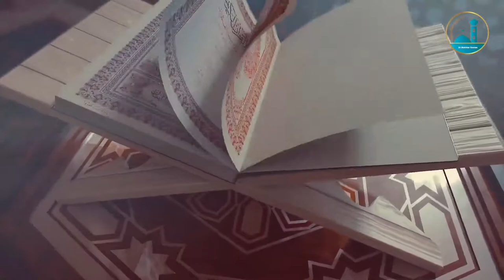السهرة الرمضانية الثلث الثاني من رمضان